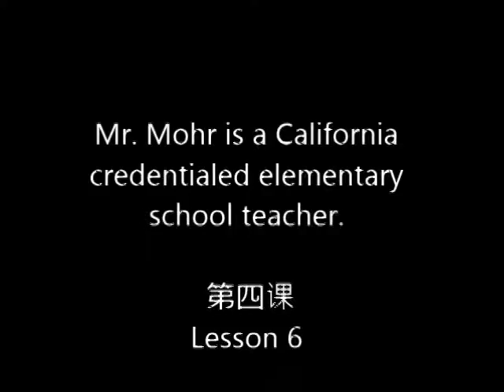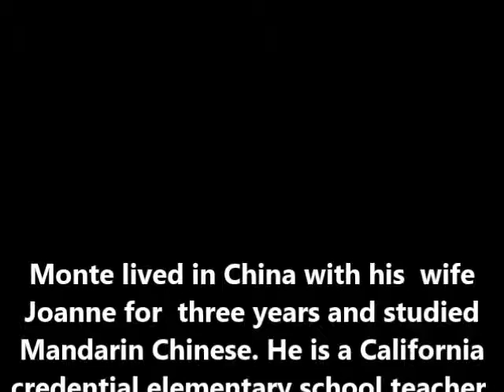Speak Chinese Quickly Pinyin English Method-6A 通过中国拼音翻译法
Revised 2015.  Enjoy! These Chinese-English lessons you can   use on the street or in business拼音英语语音翻译使用 . 每日中国-英语课程，你可以在街上或在业务中使用